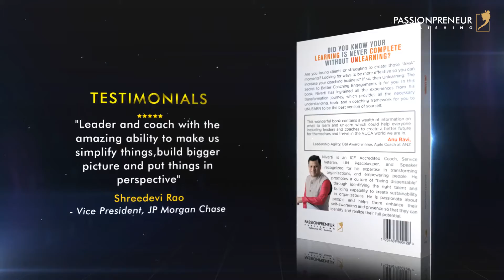Book Launch Trailer - "Unlearning" by Nivarti Jayaram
Passionpreneur Publishing is proud to announce the global release of "Unlearning“ by Nivarti Jayaram in print format in the USA, UK, Europe, Australia, New Zealand, and the Middle East; and the e-book now has distribution from more than 70 online partners serving readers across the globe.

Are you losing clients or struggling to create those “AHA” moments? Looking for ways to be more effective so you can increase your coaching business? If so, then Unlearning: The Secret to Better Coaching Engagements is for you. In this book, Nivarti has ingrained all the experiences from his transformation journey, which provides all the necessary understanding, tools, and a coaching framework for you to UNLEARN to be the best version of yourself.

If you would like to BECOME A PUBLISHED AUTHOR in the coming 3-6 months, to download this FREE publishing guide.